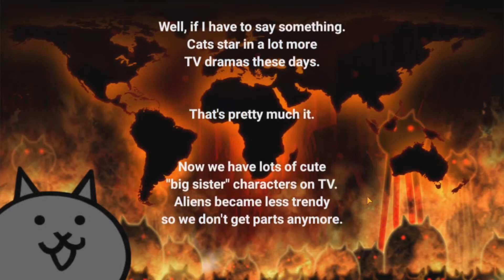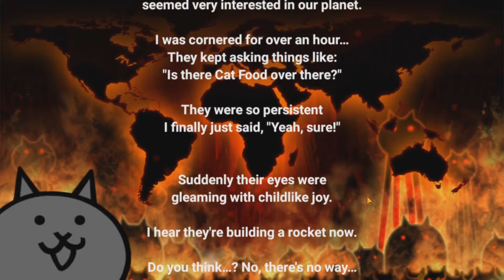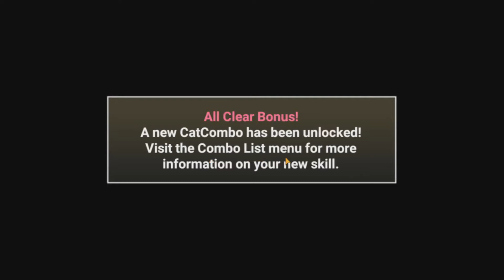Battle Cats - We have beaten ITF Moon without every Superior Treasures But at what cost...?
We have beaten this stage after third... continue... i really wanted to save them but i got most of my cat food back!

Can i beat ITF #2? we will find out once i got all 4 superior treasures!

I'll try to make you all a great day